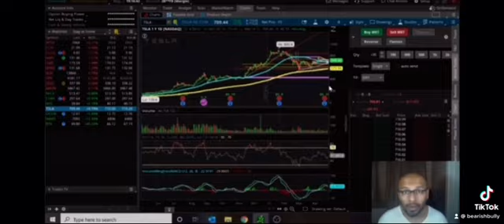Have fun trading Tesla (TSLA)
If you didn’t watch my last video on Elon Musk or Tesla chart analysis, then you might not be so happy with your portfolio. But if you did... you’re welcome!